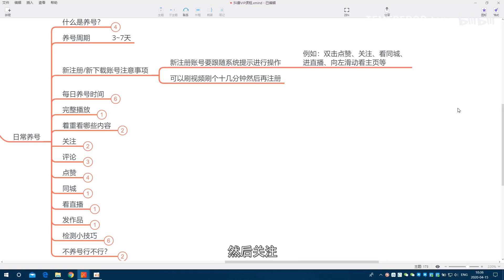DY养号周期几天合适？新号有哪些注意事项？